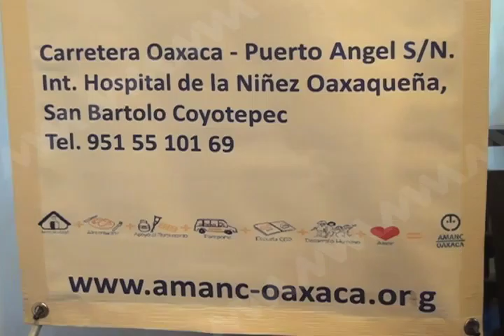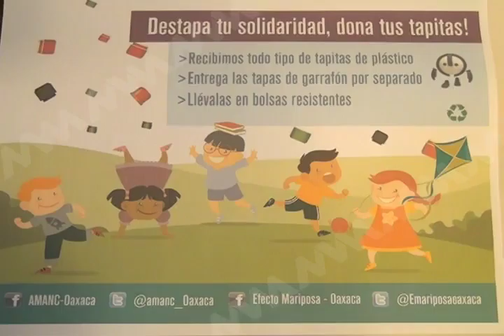Se encuentra en Marcha campaña "Tapitas para vivir" para ayudar a niños con Cáncer